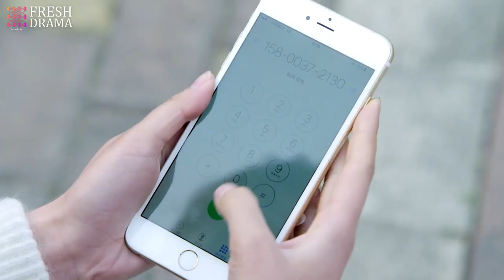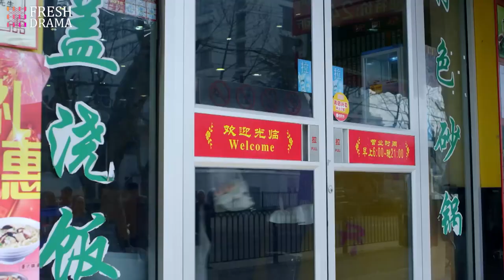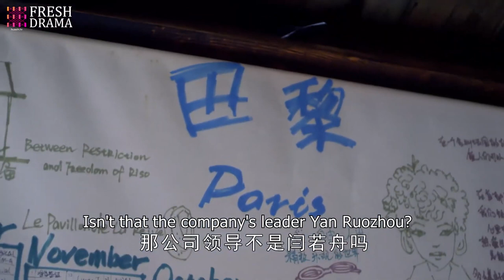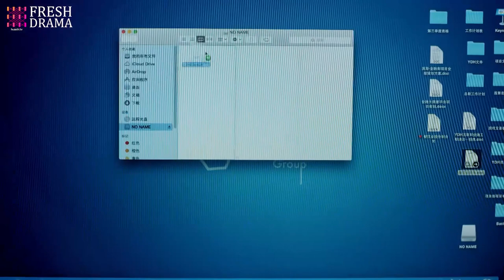【Multi-sub】Love Affair with Mr. Wrong EP06 | Ying Er, Fu Xinbo | CDrama Base